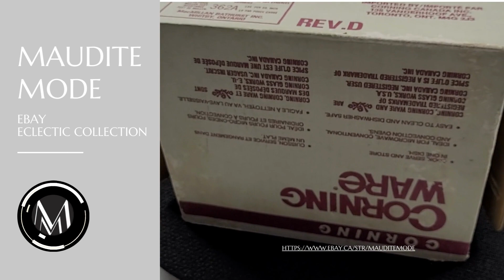Vintage Corning Ware 1 5 L Covered Casserole Country Cornflower A 12 337 New!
Vintage Corning Ware 1 5 L Covered Casserole Country Cornflower A 12 337 New. SOLD, THANK YOU!